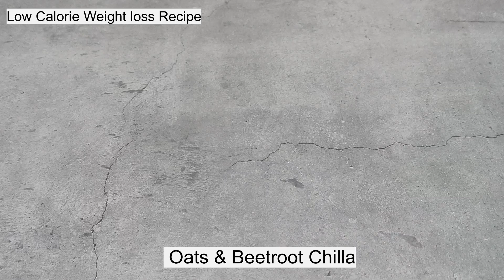Weight loss Breakfast Recipe | Oats Beetroot Chilla | Healthy Beetroot chilla Dinner Recipe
Weight loss Breakfast Recipe | Oats Beetroot Chilla | Healthy Beetroot chilla  Dinner Recipe @fitnesscare6241
Instant Beetroot Chilla is low calorie recipe .Healthy Tasty low calorie Recipe and Easy to make in busy Morning